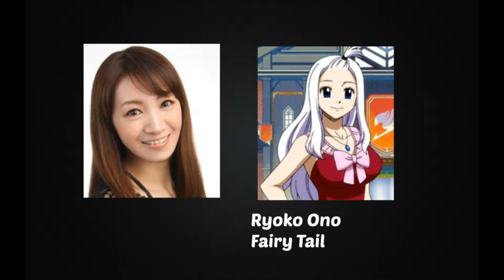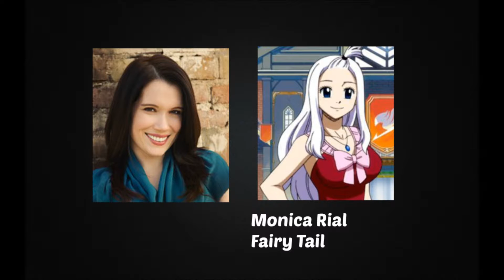Anime Voice Comparison- Mirajane Strauss (Fairy Tail)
Who's your favorite Mirajane voice? Who do you want to hear next?